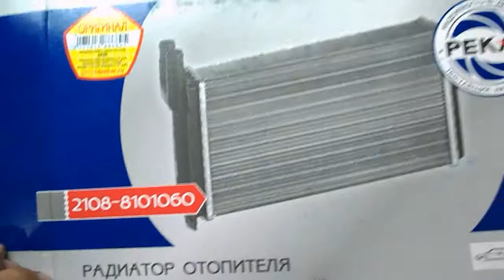пекар = новый образец с открытой жопой = проклейка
жопа полностью у радиатора открыта = нужна плотная проклейка , иначе воздушный поток найдёт  проход  по наименьшему сопротивлению . сразу это не случиться , но через месяц закончится гарантия на деталь и новая замена  радиатора или проклейка покоробленной жопы , что будет сложно сделать . зимой такая проблема возникает из-за установки не проклееного радиатора , а тут целых 2 сантиметра по толщине .

устранение проникновение воды в салон через туннель  ( далее по кузову  и через печку ) для мотора отопителя .